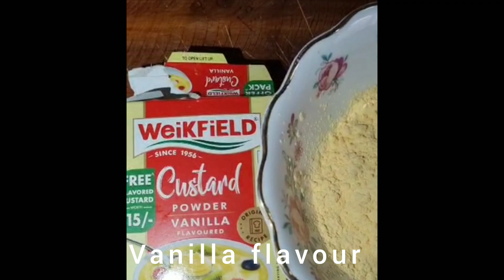Mango dessert | Mango delight | Mango pudding | Summer special dessert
Ingredients
1. Milk (half liter)
2. 4 sweet mangoes
3. 1 cup sugar
4. Four spoon of custard powder
5. Fresh cream
6. Condensed milk(optional)